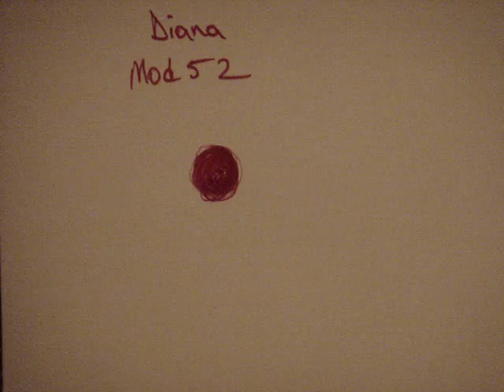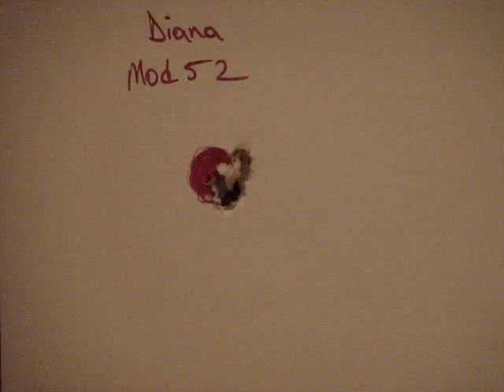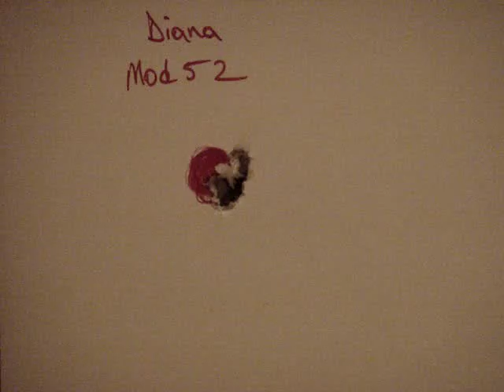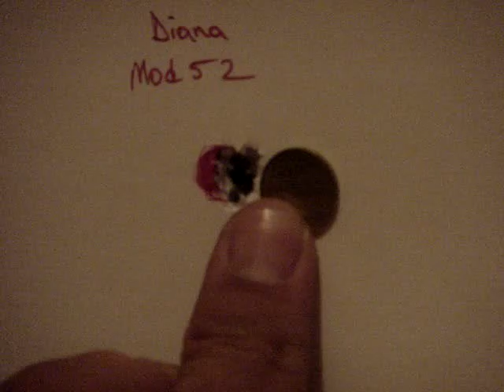diana 52 (rws) 12m 10 shoot group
diana mod 52 12m 10 shoot group  jsp 13.43gr